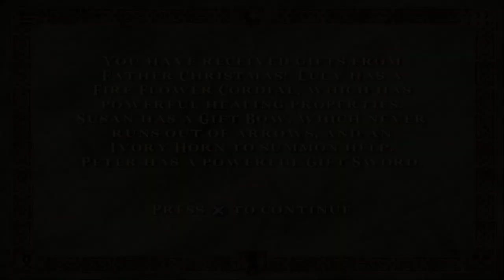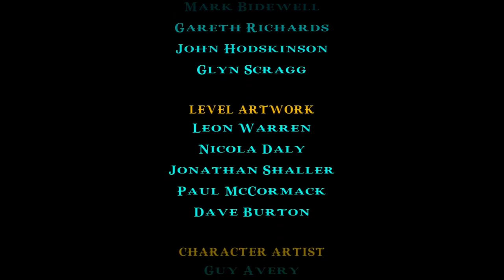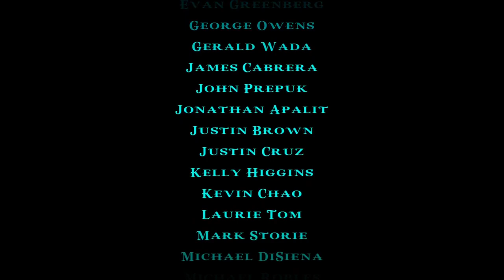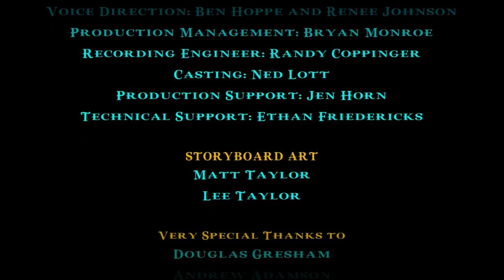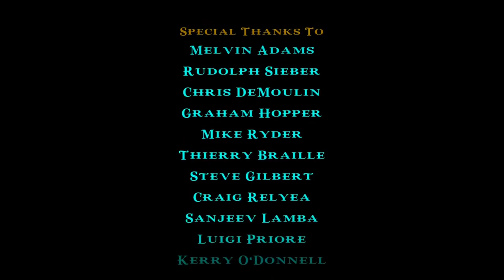The Chronicles of Narnia: The Lion, The Witch and The Wardrobe - Full Walkthrough [HD] (PS2)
Name: The Chronicles of Narnia: The Lion, The Witch and The Wardrobe

Description: The malevolent White Witch has cast a 100-year winter on the land of Narnia, and you can help Aslan free his people in The Chronicles of Narnia: The Lion, the Witch and the Wardrobe. As the four children from the movie, you can battle fantastical creatures such as Minotaurs, Cyclops, Werewolves, and Wraiths. The game includes puzzle elements and is closely tied to the plot of the movie.

Level 1 - The Aid Raid: 0:00
Level 2 - Glimpse of Narnia: 5:19
Level 3 - The Spare Room: 10:50
Level 4 - Lantern Waste: 26:32
Level 5 - To Western Wood: 46:39
Level 6 - Beaver Dam: 1:04:44
Level 7 - Through the Tunnel: 1:14:35
Level 8 - Frozen Lake: 1:26:11
Level 9 - The Great River: 1:40:31
Level 10 - Rescue Edmund: 1:52:06
Level 11 - Follow Aslan: 2:09:49
Level 12 - Battle of Beruna: 2:24:24
Level 13 - The Witch's Castle: 2:38:45
Level 14 - The Great Battle: 2:51:13
Level 15 - The White Witch: 3:08:39

Note: Movie cutscenes were causing the video to be blocked and had to be cut out. They are still present in the individual level videos however.